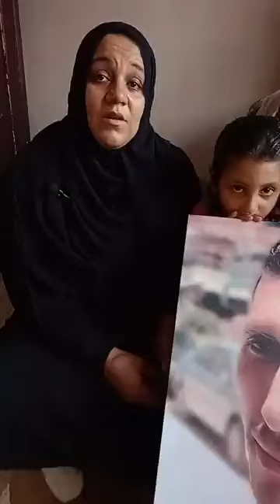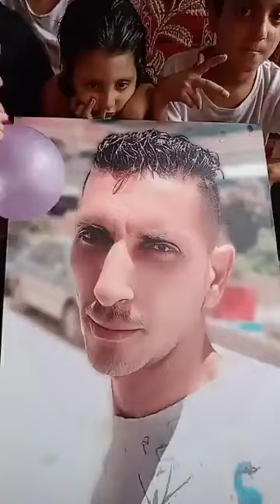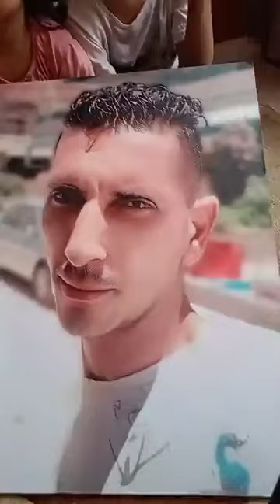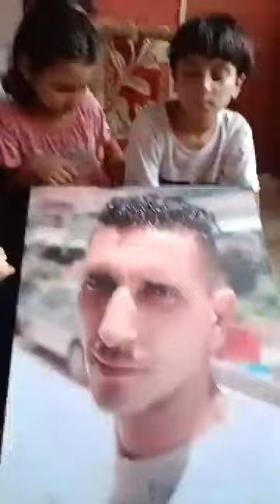بسبب خـلافات الجيرة أسرة قهوجي قُـتل على يد 4 أشـخاص بسـلاح نـاري سـاب أربع صـغار مفرحش بيهم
بسبب خـلافات الجيرة  أسرة قهوجي قُـتل على يد 4 أشـخاص بسـلاح نـاري  سـاب أربع صـغار مفرحش بيهم وعاوزين القـصاص
ما عليك سوى الانتساب إلى هذه القناة للاستفادة من المزايا: